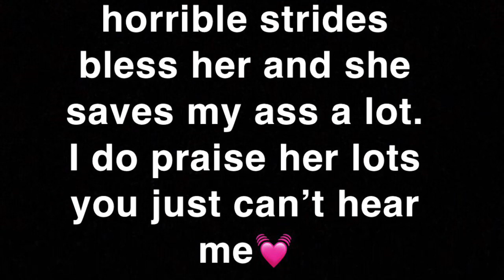Course Work | V Good Girl! | Equinemaddie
FAQ:
•How long have you been riding for? 22 months (1 year and 10 months)
•What do you film on? My go pro black hero 7 and my iPhone 7 Plus.
•How many horses do you have? 1 (Royal Who I Full Loan)

•Royal•
15.1h
Thoroughbred
Mare
19 years
Dark bay

•Bushy•
15.2h
Arab X Thoroughbred
Mare
10 Years